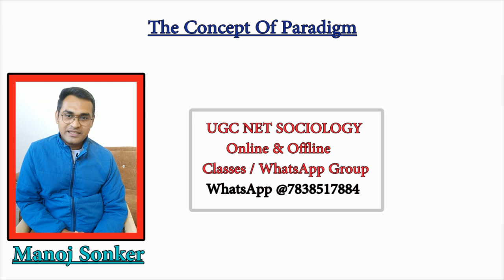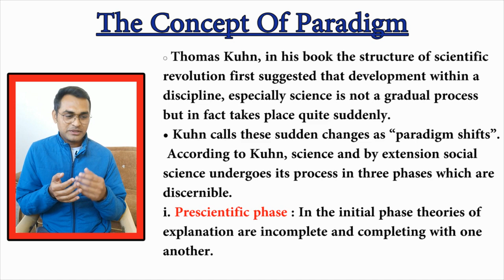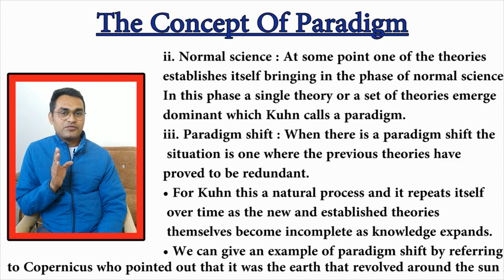What is Paradigm? Thomas Kuhn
In this video i have explained the concept of Paradigm given by Thomas Kuhn, which important for all Sociology related exams.